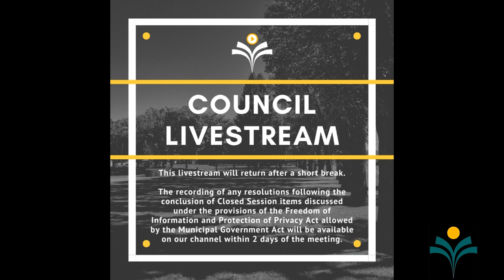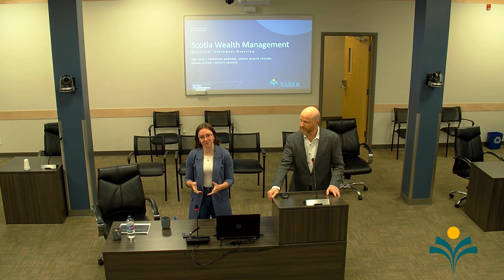Town of Taber Council Meeting: January 23, 2023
Please note that the recordings of resolutions stemming from Closed Session will be provided within 48 hours after the Council meeting concludes on our YouTube channel.